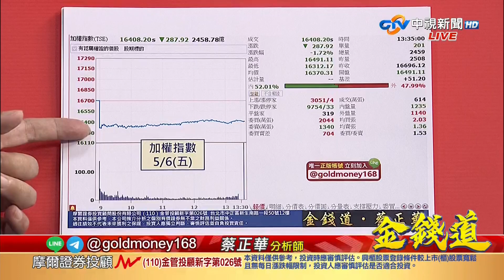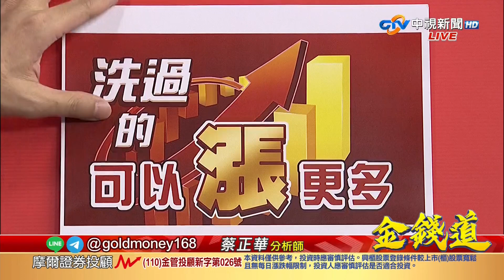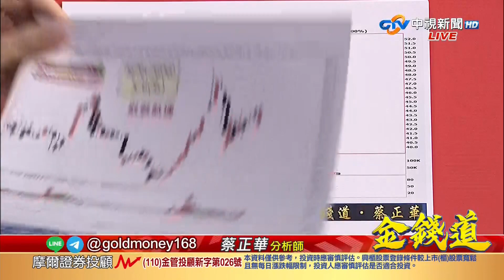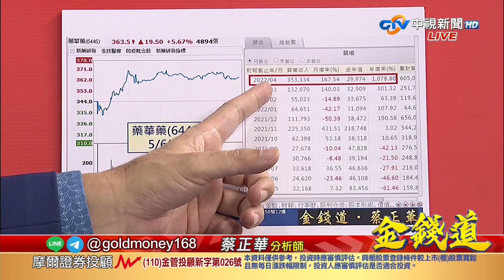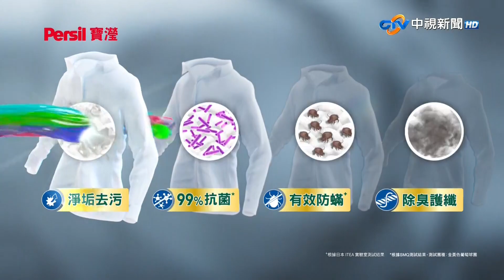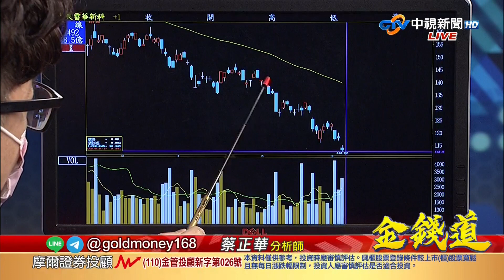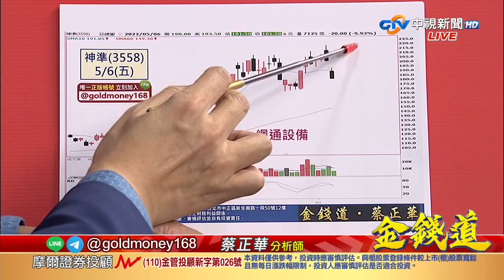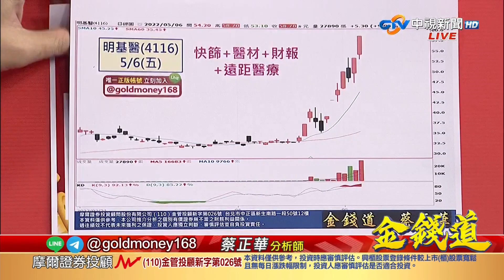中視【金錢道】20220506 蔡正華：明基醫、精剛再漲停！洗完再上的行情，下週有檔洗過的一起進場！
【金錢道】